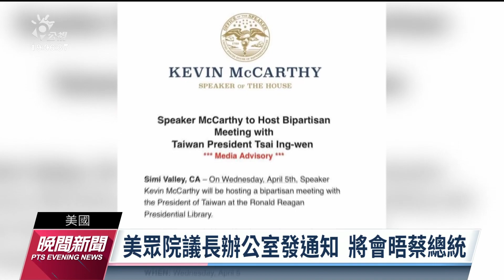蔡英文出訪／貝里斯國會演講 暗批中國挖牆腳｜20230404 公視晚間新聞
總統蔡英文出訪貝里斯，今（4）日在國會發表演說，提到有些國家試圖破壞台貝的友誼，暗批中國近期挖牆腳的動作。同時美國眾議院議長麥卡錫辦公室發出採訪通知，將跟蔡英文於美西時間5日在雷根圖書館會面；對於中國放話威脅，總統府表示中國無權置喙，期待交流會面。